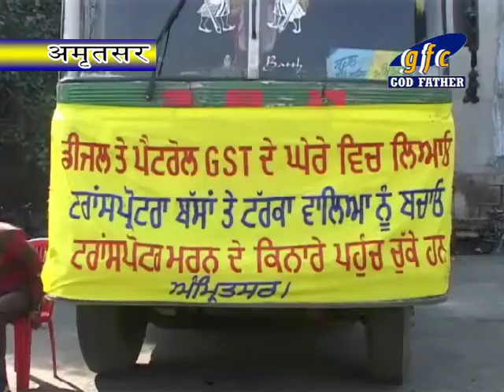Protest Against Govt